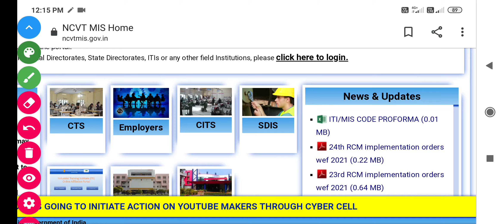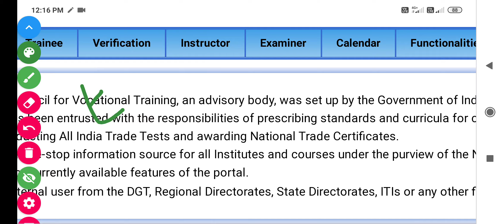Iti fail student kya karen | iti fail student kaise paas honge | iti f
Iti fail student kya karen | iti fail student  kya karen | iti fail student kaise paas honge | iti fail result